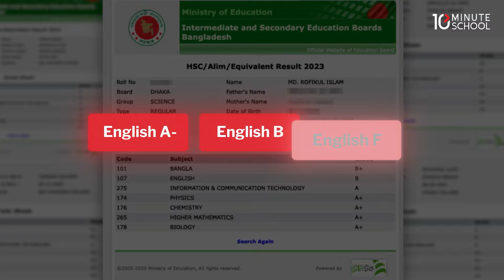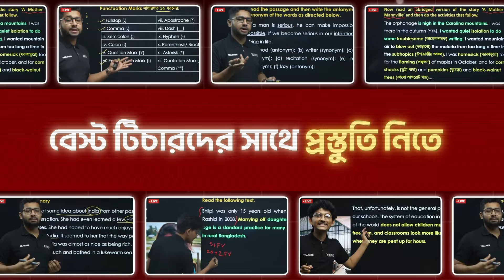HSC 26 অনলাইন ব্যাচ - ইংরেজি | Course Introduction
"HSC 26 অনলাইন ব্যাচ - ইংরেজি" কোর্স এ ভর্তি হতে ক্লিক করো

HSC 26 ব্যাচ, এই ভুল তোমরাও করতে যেও না। ❌
প্রতি বছর বোর্ড পরীক্ষায় ইংরেজি A+ মিস করে লাখ লাখ শিক্ষার্থী। এর মূল কারণ শুরু থেকেই ইংরেজিতে ভালো প্রস্তুতি না নেওয়া। এর প্রভাব পড়ে ভর্তি প্রস্তুতিতেও।

এর সমাধান কী? একদম শুরু থেকে গুছিয়ে পড়লেই আসবে HSC-তে ইংরেজিতে A+, আর এগিয়ে থাকবে ভর্তি প্রস্তুতিতেও। তাই, কলেজ লাইফের একদম শুরু থেকেই  ইংরেজিতে A+ পাওয়ার জার্নি শুরু করো দেশের সেরা শিক্ষকদের সাথে! 🤝

💁‍♂️ দেশের সেরা ভার্সিটির ভাইয়া-আপুদের গাইডলাইনে তোমাদেরকে ইংরেজিতে শতভাগ প্রস্তুত করতেই প্রথমবারের মতো আমরা নিয়ে এসেছি HSC 26 English অনলাইন ব্যাচ। 🔥

📌 এই "HSC'26 অনলাইন ব্যাচ - ইংরেজি" কোর্সটি যা যা থাকছে:
👩‍🏫 ইন্টারেক্টিভ লাইভ ক্লাস
📑 ডেইলি ও উইকলি এক্সাম ও ৩ সেট ফাইনাল মডেল টেস্ট
👩‍💻 রেকর্ডেড ক্লাস ও প্রিন্টেড লেকচারশিট

ইংরেজিকে অবহেলা না করে একদম শুরু থেকে গুছিয়ে পড়া শুরু করতে এখনই ভর্তি হও আমাদের HSC 26 English অনলাইন ব্যাচে।

👉 ৫০০ টাকার স্পেশাল ডিসকাউন্টে ইংরেজি অনলাইন ব্যাচে ভর্তি হতে ক্লিক করো কমেন্টে দেওয়া লিংকে অথবা যেকোনো সময় কল করো 16910 এই নম্বরে।